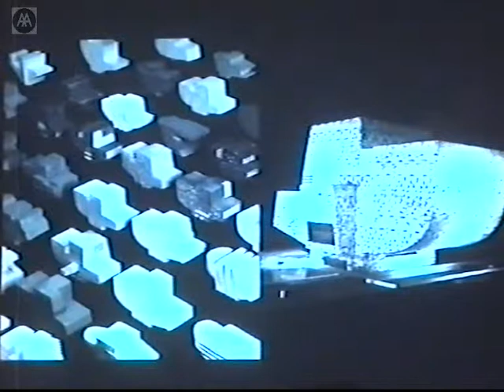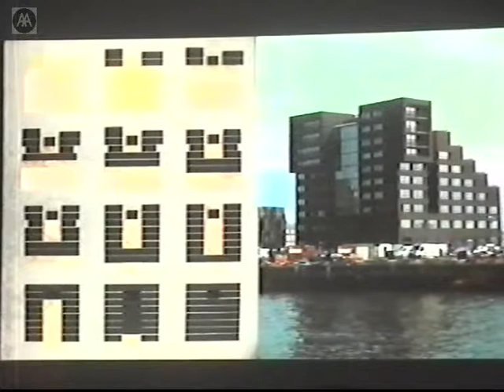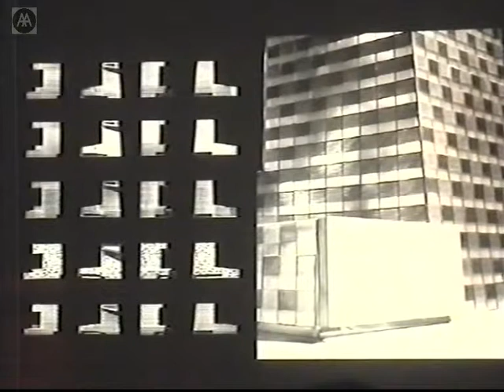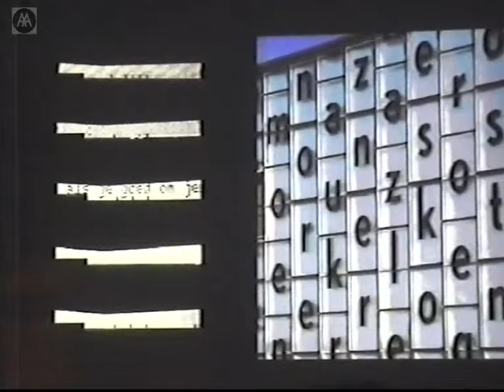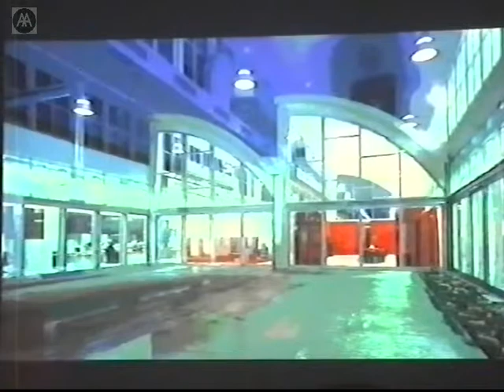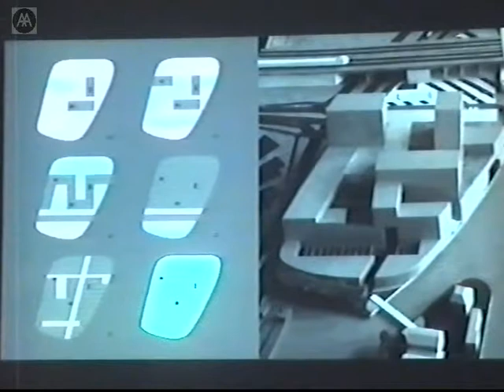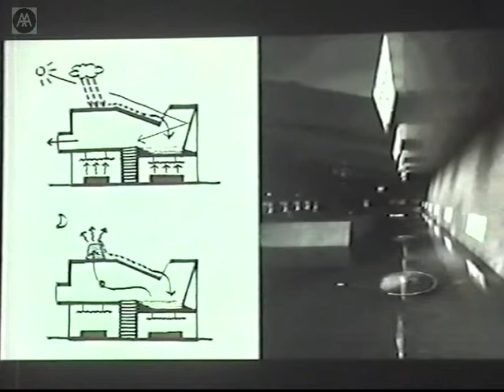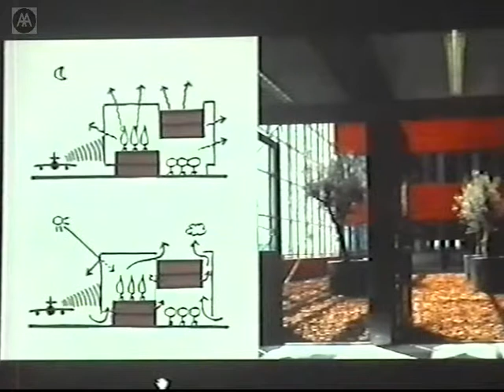Willem Jan Neutelings - At Work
Evocation is a precondition for design. Each sketch, study or model seeks to evoke a picture of something that does not yet exist. That something may, if eventually built after years of hard work, become a real thing of wood, brick and glass. Designing is orchestrating mental images, organizing inspiration so as to make meaningful buildings. Evocation is brought about by the naming, arranging and shaping of tangible material elements. It is not space or spatiality that is described but its counter form in concrete and steel . . . Knowledge, skill, and evocation - the three polarities of the architects craft - can be found in all our designs. The variety of demands made by clients and the ever-changing cultural and physical context in which we work, make the emphasis on each of the three elements different for each project.

Willem Jan Neutelings studied at Delft University of Technology and worked from 1981 to 1986 at OMA before establishing his practice in Rotterdam in 1987.

Neutelings and Michiel Riedijk have been working together since 1992.